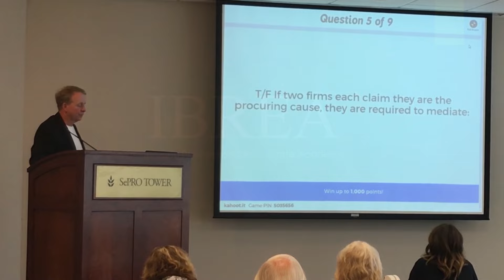Two Firms Claim They Are The Procuring Cause. Now What?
Are they required to mediate? Jay discusses the issue.